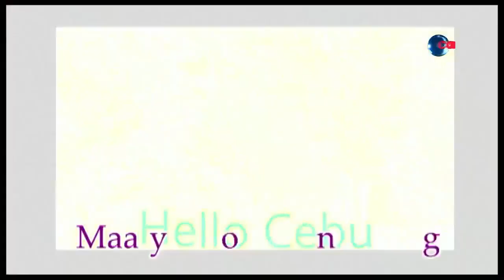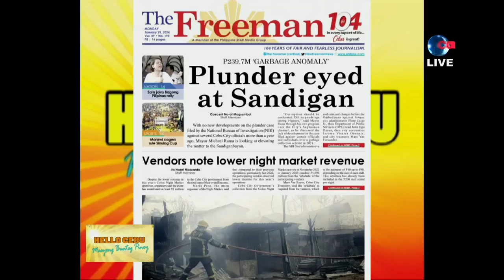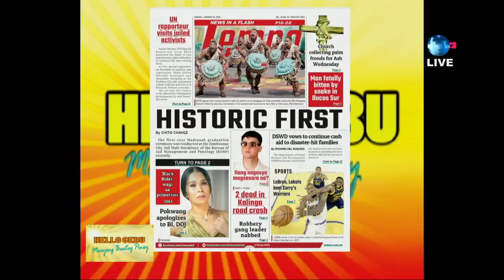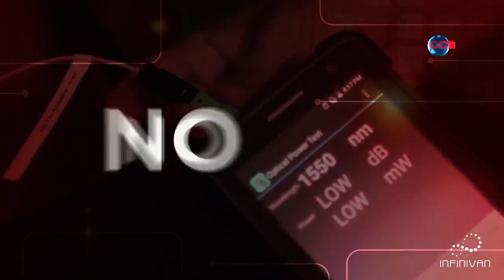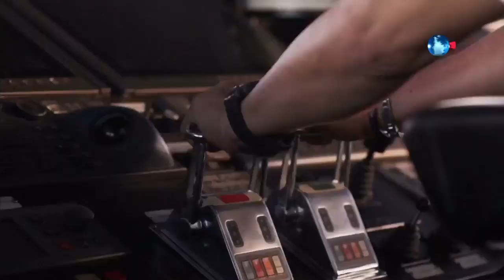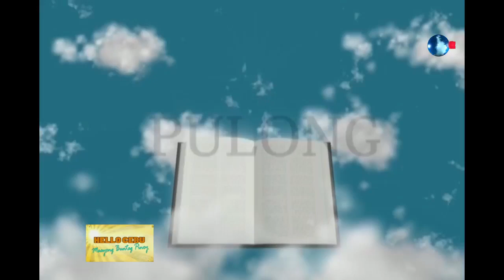HELLO CEBU Maayong Buntag Pinoy - ( January 29, 2024 )